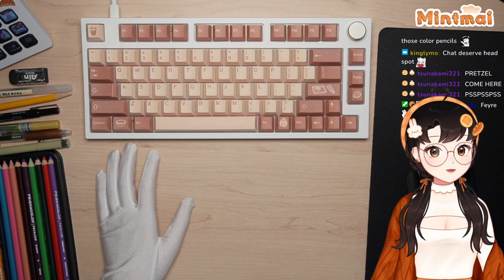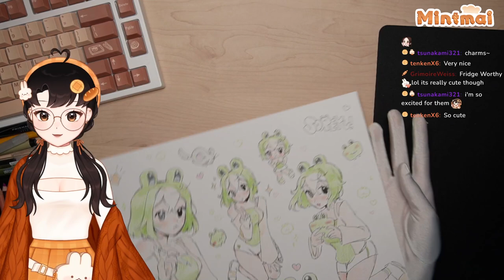Baker VTuber Draws Art (Handcam)┊Mintmai ꒰ 12.10.23 ꒱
🥨 Official Twitch VOD Archive for Mintmai 🥨